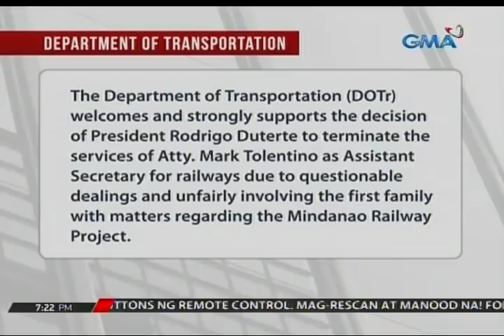DOTr Asec. Mark Tolentino, sinibak ni Pres. matapos kausapin ang isang kamag-anak ng pangulo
Nagpa-presscon nitong Biyernes si Transportation Assistant Secretary Mark Tolentino para ibulgar ang umano'y mga iregularidad sa Mindanao Railway project. Pero sa huli, siya ang nasibak ni Panguolong Duterte dahil sa pag-aming humingi siya ng suporta mula sa kaanak ng pangulo. Nakatutok si Joseph Morong.

24 Oras is GMA Network’s flagship newscast, anchored by Mike Enriquez, Mel Tiangco and Vicky Morales. It airs on GMA-7 Mondays to Fridays at 6:30 PM (PHL Time) and on weekends at 5:30 PM.